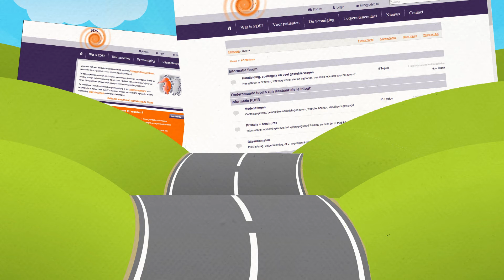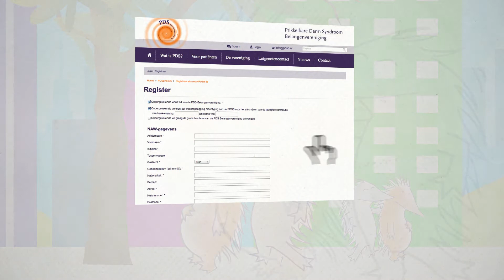PDSB animatiefilmpje 2013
Animatiefilmpje over Prikkelbare Darm Syndroom (PDS) en over de Prikkelbare Darm Syndroom Belangenvereniging (PDSB). Onze egel laat in dit korte filmpje zien wat PDS is en wat de PDSB voor je kan doen. Zie ook Het filmpje is gemaakt door Stijn Jobse van Tenfi Studios.